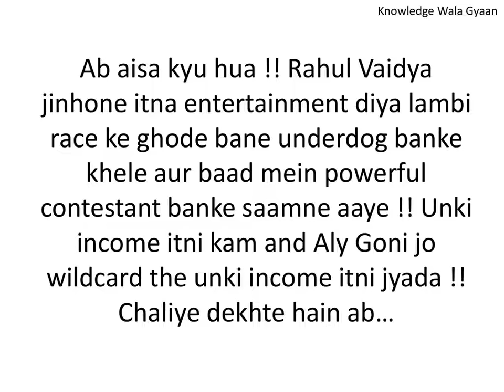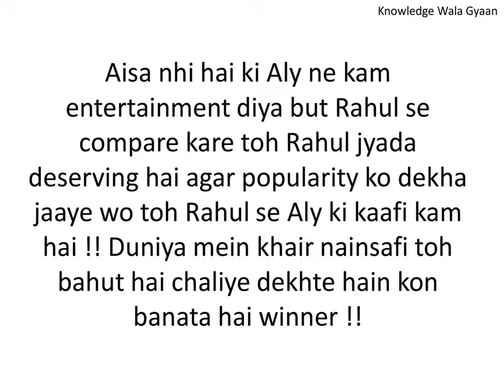Aly Goni earns more than Rahul Vaidya and Rubina Dilaik in Bigg Boss 14 | Know their earnings | BB14